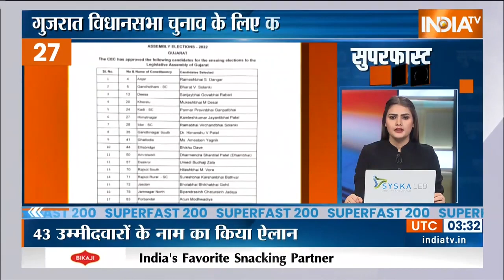Superfast 200 । News in Hindi LIVE । Top 200 Headlines Today | November 05, 2022